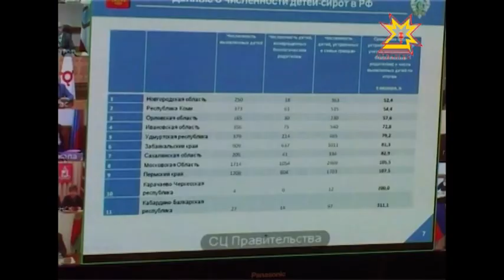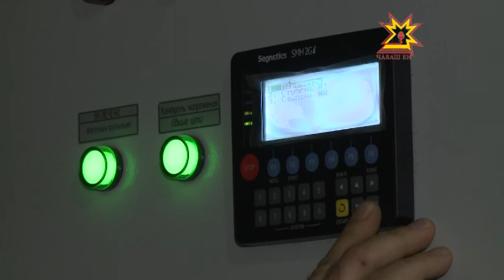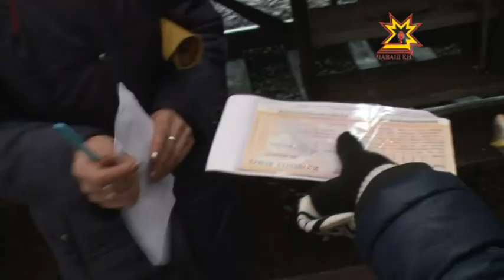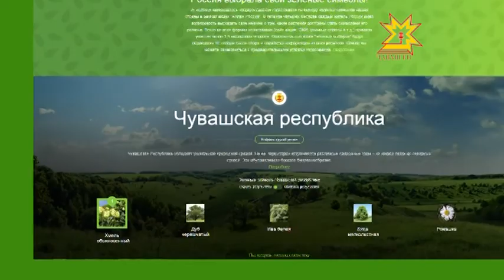Республика 06 11 2014 на чувашском